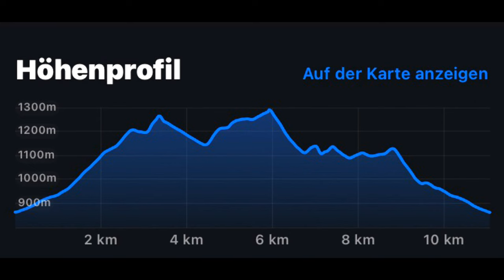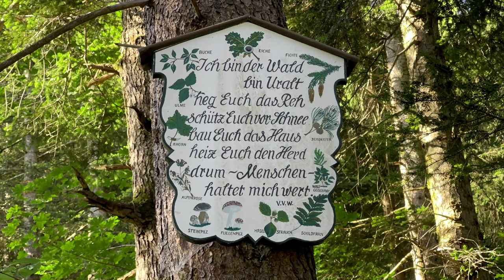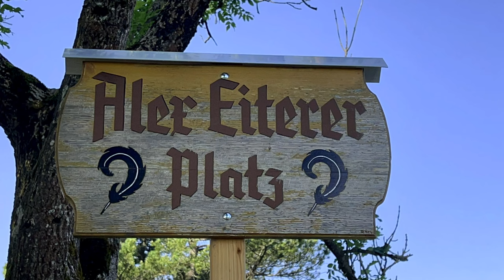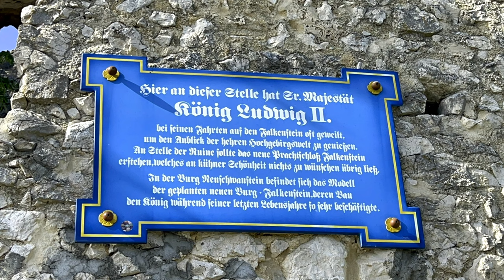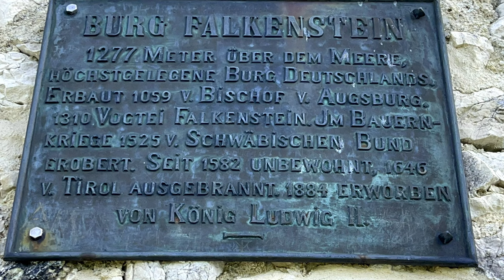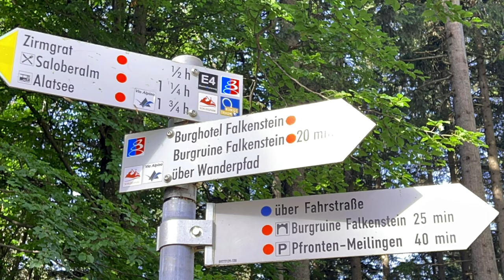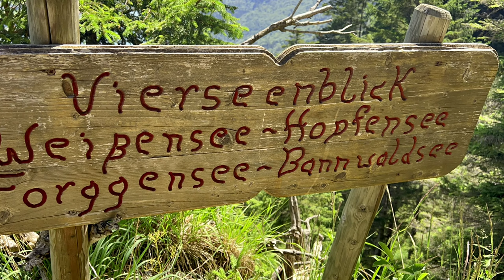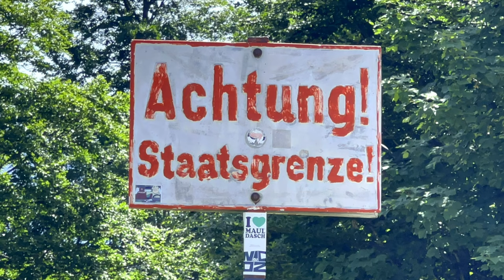Pfronten [Falkenstein - Zirmgrat - Zwölferkopf - Salober] (27. Juni 2022)